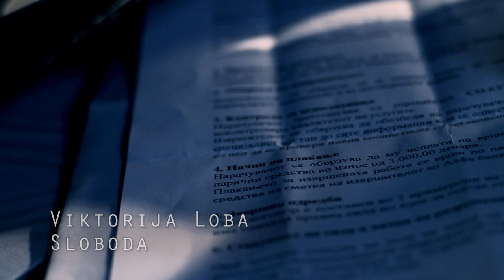Loba - Sloboda (movie) HD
Produkcija Gorila
Directed / edited / vfx / story by Ognen Shapkovski
Music Produced - Robert Bilbilov
Lyrics - Viktorija Loba